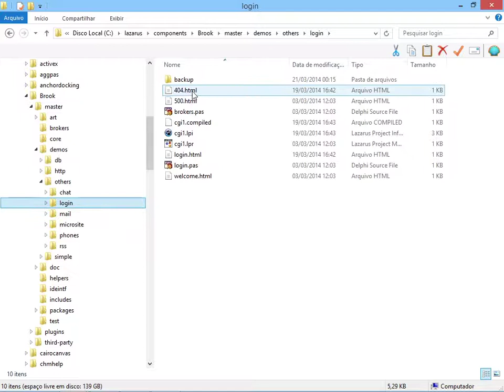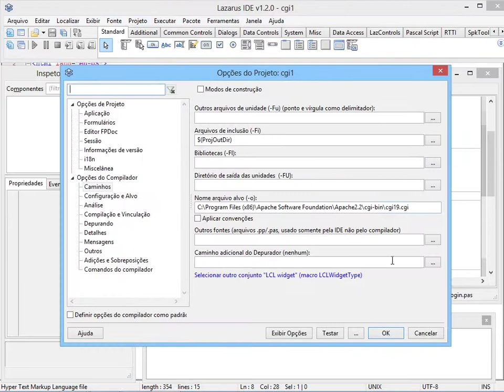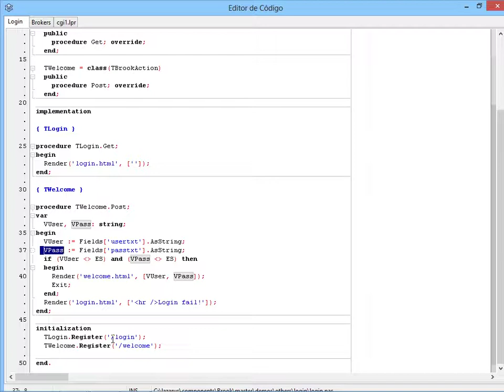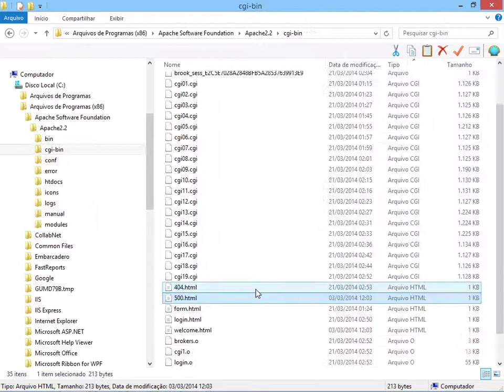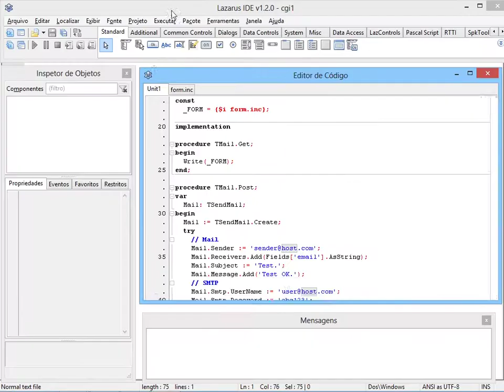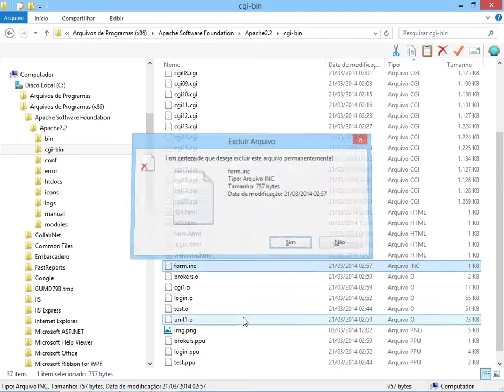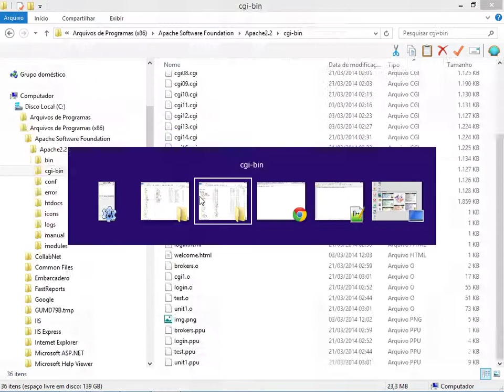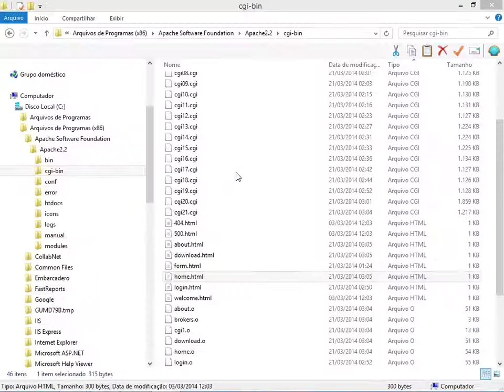T2Ti ERP 2 0 Lazarus Brook REST JSON 08 Demos 03 Others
O framework usando durante o treinamento pode ser encontrado no seguinte